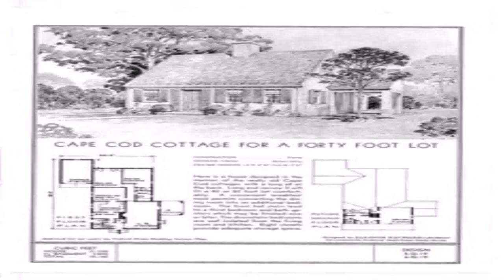House Styles Wiki (see description) (see description)